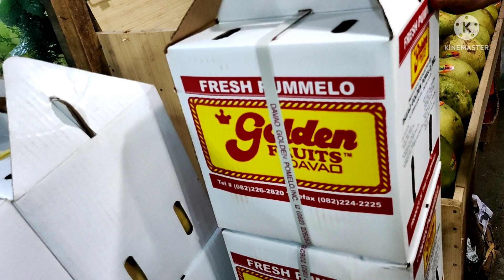GAANO KA MURA ANG PRUTAS SA DAVAO???